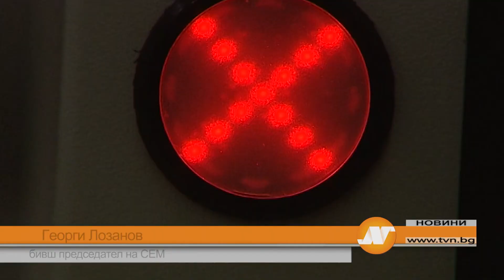ЗАРАДИ ОГРАНИЧЕНИЕТО НА МЕДИИ В НС ВНЕСОХА ПЕТИЦИЯ С ПОДПИСИТЕ НА 240 ЖУРНАЛИСТИ